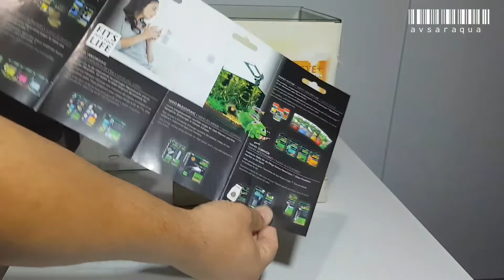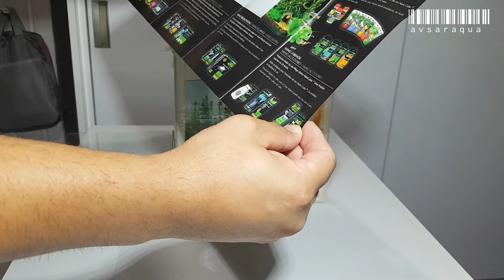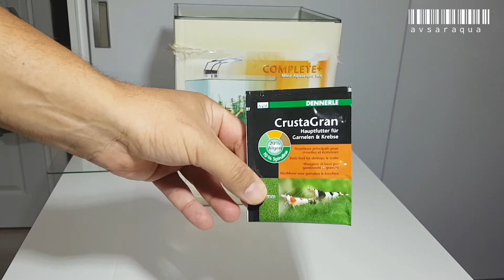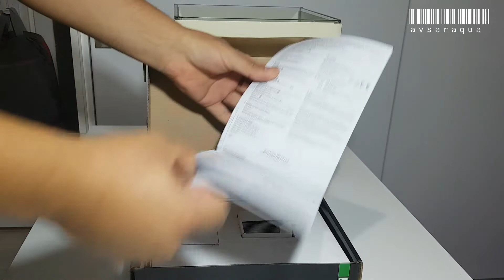avsaraqua Karides Akvaryumu Dennerle Nano Cube Led Kutu Açılımı . Dennerle Nano Cube Led Unboxing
Yeni kurulumda Kullanacağımız akvaryumun tüm içeriğini sizlere tanıtıyorum,  çok profosyone bir akvaryum .

Yeni kurulumlar yeni projeler ve tanıtımlar için kanalımı takip edebilirsiniz .

I am introducing you to all the contents of the aquarium that we will use in the new installation, it is a very professional aquarium.

 Kanal, video veya herhangi bir konuda soru ,fikir ve önerilerinizi yorum kısmına yazmaktan çekinmeyin.

 Elimden geldiği kadar geridönüş yapacağım.

Google  -     avsaraqua

avsaraqua
lepistes üretimi
evde lepistes üretimi
guppy
guppy fish
guppy fish tank
guppies
guppies fish
guppies fish tank
pregnant guppy
bubble guppy
guppy songs
Karides
karides akvaryumu
karides bakımı
karides yavrulama
karides yumurtlama
karides üretim
karides üreme
karides besleme
karides yem
bitkili akvaryum bitkili karides akvaryumu
neon karides
kırmızı karides
sarı karides
Shrimp Tank
Aquarium Setup
Yellow Fire Shrimp
Sarı Ateş Neon Karides
Moss Akvaryum
Küçük akvaryum kurulumu
Pipo filtre
Akvaryum filtre
Tiger Endler
Karınca
Sürüngen
Akvaryum Kum Yıkama
Akvaryum filtre seçimi
Akvaryum temizleme
Fish Tank cleaning
Molly Balık Akvaryumu
Moli Balık akvaryum
Kılıç Balık Akvaryumu
Vatoz akvaryumu
Akvaryum ısıtıcı nasıl kullanılır
Akvaryum ısıtıcı seçimi
Çöpçü balığı akvaryumu
Nerite salyangoz akvaryumu
Semender akvaryumu
Ramshorn salyangoz akvaryumu
Crypto
Kedi videoları
Cat videos
Animal videos
Japon balığı akvaryumu kurulumu
Fanusta balık nasıl beslenir
Akvaryum masası
Akvaryum odası
Hobihane
Akvaryum rafı
Akvaryum standı
Evde akvaryum
Vivaryum
Vivarium
Globe aquarium
Nano Shrimp Tank Setup avsaraqua

Rainbow Fish
Rasbora (Galaxy)
Gurami (Chocolate) [Sphaerichthys Osphromenoides]
Gurami (Samuray) [Sphaerichthys Vaillanti]
Badis Badis
Red Line Pipefish (İğne Burunlu Yılan Balığı) Brachyurus
Barb Rhombo (Snakeskin)
Japon Küçük
Japon Büyük Lepistes
Astronot
Tilki Kuyruğu
Geophagus Albino Heckelii (Toprak Yiyen)
Vieja Heterospila
Vieja Maculicauda (Black Belt) Akvaryumu
avsaraqua
Aquarium

avsaraqua
lepistes üretimi
evde lepistes üretimi
guppy
guppy fish
guppy fish tank
guppies
guppies fish
guppies fish tank
pregnant guppy
bubble guppy
guppy songs
Karides
karides akvaryumu
karides bakımı
karides yavrulama
karides yumurtlama
karides üretim
karides üreme
karides besleme
karides yem
neon karides
kırmızı karides
sarı karides
Shrimp Tank
Aquarium Setup
Yellow Fire Shrimp
Moss Akvaryum
Küçük akvaryum kurulumu
Pipo filtre
Akvaryum filtre
Tiger Endler
Karınca
Sürüngen
Akvaryum Kum Yıkama
Akvaryum filtre seçimi
Akvaryum temizleme
Fish Tank cleaning
Molly Balık Akvaryumu
Moli Balık akvaryum
Kılıç Balık Akvaryumu
Vatoz akvaryumu
Akvaryum ısıtıcı seçimi
Çöpçü balığı akvaryumu
Nerite salyangoz akvaryumu
Semender akvaryumu
Ramshorn salyangoz akvaryumu
Crypto
Kedi videoları
Cat videos
Animal videos
Akvaryum masası
Akvaryum odası
Hobihane
Akvaryum rafı
Akvaryum standı
Evde akvaryum
Vivaryum
Vivarium
Globe aquarium

Rainbow Fish
Rasbora (Galaxy)
Badis Badis
Barb Rhombo (Snakeskin)
Japon Küçük
Japon Büyük Lepistes
Astronot
Tilki Kuyruğu
Vieja Heterospila
Vieja Maculicauda (Black Belt)